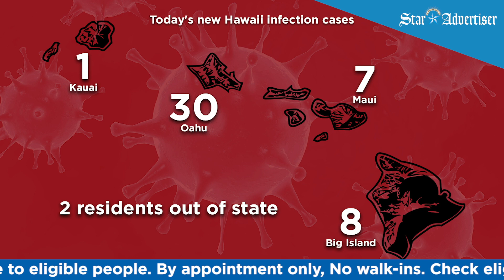Hawaii Coronavirus Update for 3/16/21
Your Coronavirus Update with Kiana Cayabyab.